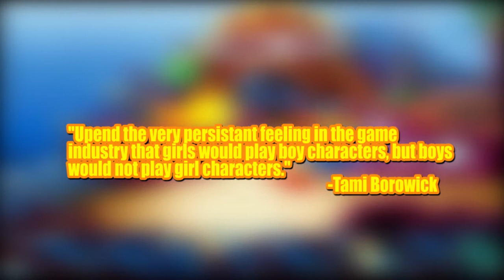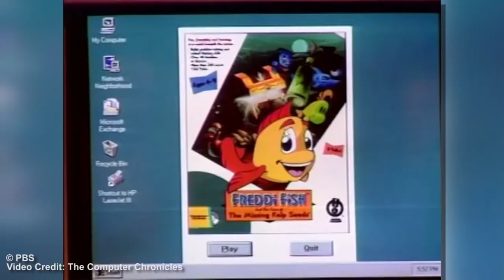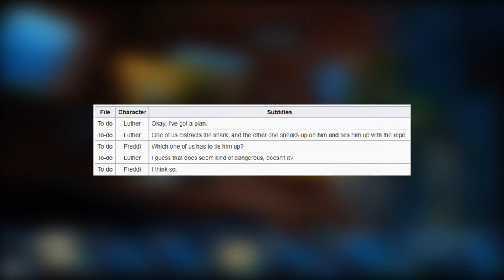MediaNutso: Humongous Entertainment Retrospective Part 3: Freddi Fish (Old Version)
What's the next step after making it big with a talking car?  A STUFFED BEAR!!  Unfortunately, it would have involved having to pay royalties and wasn't as popular as the car, so their real next step is a goldfish kid detective.
Also, apologies for sounding redundant throughout the video.